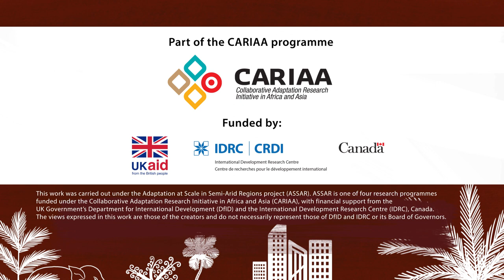ASSAR Warli Animation film (in Marathi)